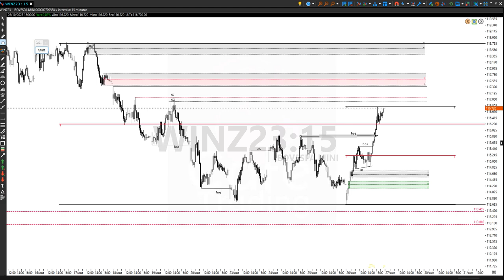Estudo de mercado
(Mentoria individual, chame no pv!)